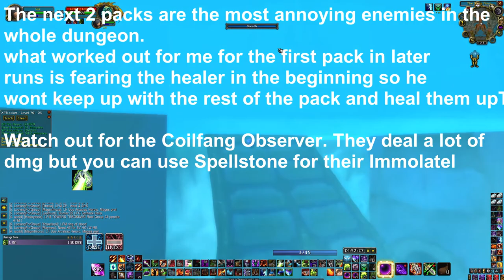70 Warlock Solo Slave Pens Heroic FULL RUN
This is the full run. Video is 4x speed and i cut out my death walks. If theres a cut in the video that means i died

Tracklist:
WYS - Snowman
imagiro - wool gloves
Glimlip x Yasper - I'm sorry
mell-ø - Nova
goosetaf x the fields tape x francis - carried away
j'san x epektase - snow & sand
HM Surf - Single Phial
Aso - espresso
Ambulo x mell-ø - Luminescence
DLJ x BIDØ - Explorers
Sarcastic Sounds - Wish You Were Mine
BluntOne - Reflections
Purrple Cat - Alone Time
Kupla - Owls of the Night
Psalm Trees - fever
Jordy Chandra - Late Night Call
less.people - Gyoza
dryhope - Steps